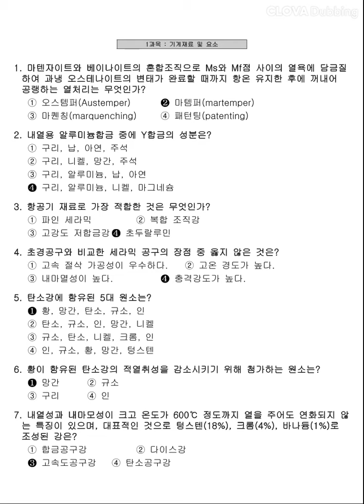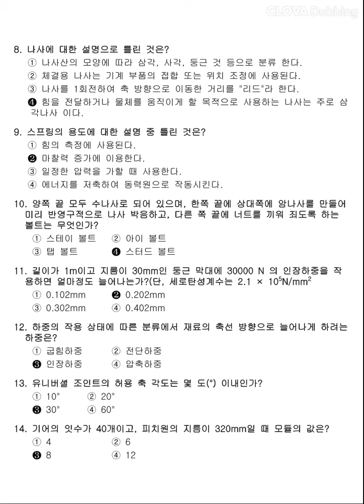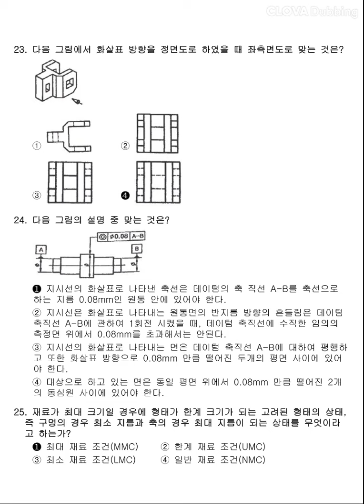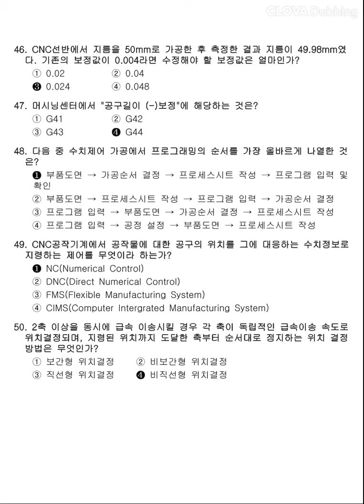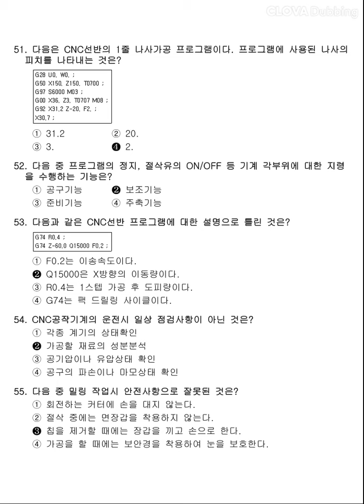[컴퓨터응용선반기능사] 2014 년 3회 필기 기출문제